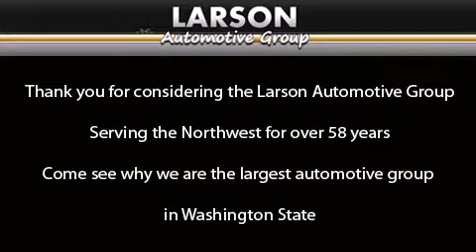2012 Nissan Sentra Puyallup WA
Year : 2012

 Make : Nissan

 Model : Sentra

 Engine : 2.0L 4CYL

 Trans . : Automatic

 Exterior : Super Black

 Miles : 50

 Interior : Gray

 Stock : 626049

 2001 N Meridian

 2012 Nissan Sentra Puyallup WA